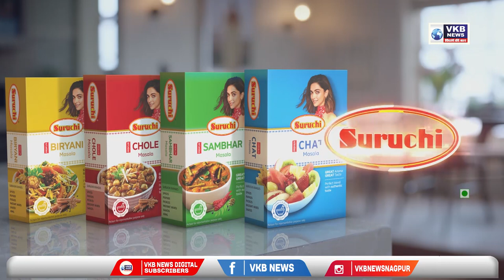नागपूर - राज्यात ‘लम्पी’च्या एकूण बळींपैकी ४० टक्के विदर्भात